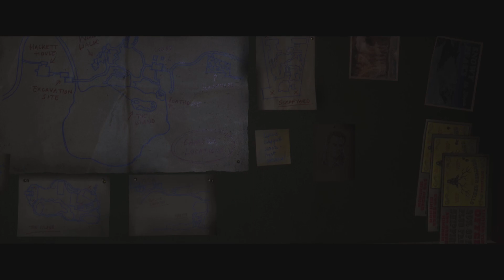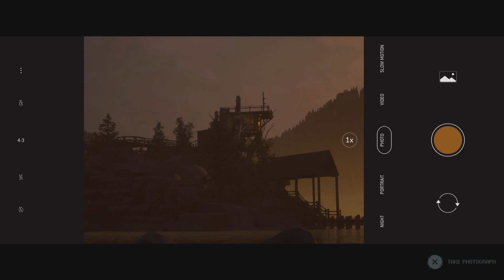The Quarry ( Playthrough) Part 3